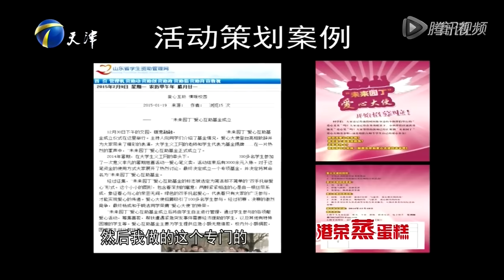硕士研究生想做策划 工作能力引老板间纷争互骂“虚伪”